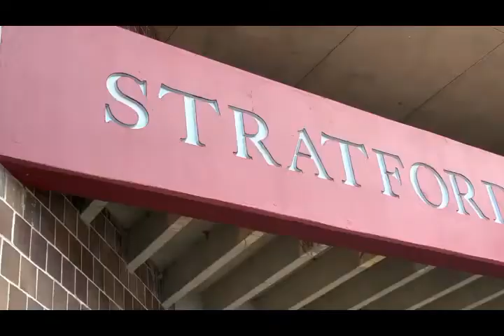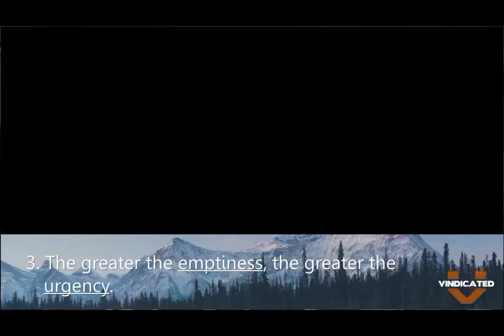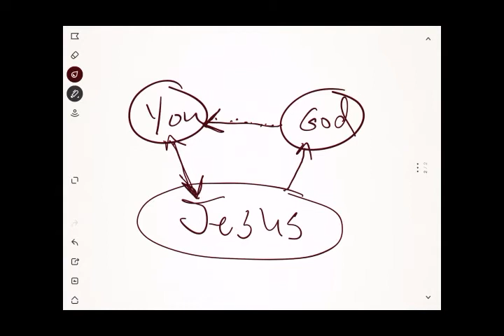Easter 2022 Sermon at Summerville Baptist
Is your life more full or empty? // NOTHING beats a changed life! We're Summerville Baptist and we're all about Jesus. Join us this Sunday in-person or online via our